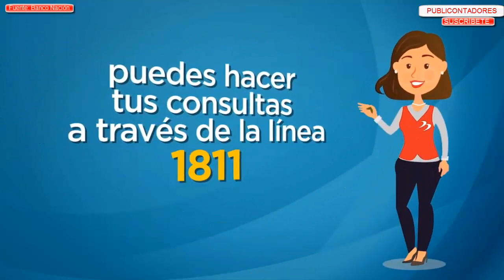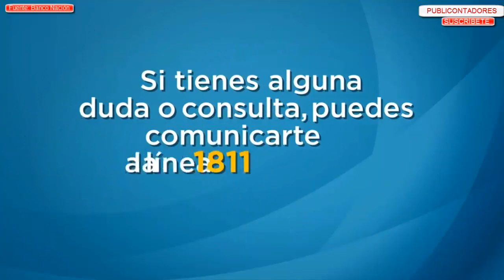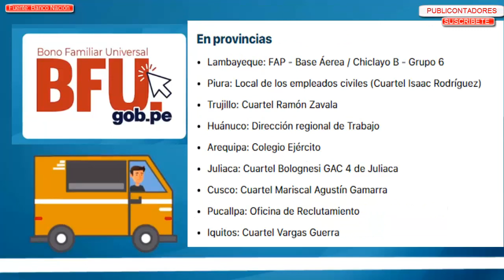Fase 2 - Bono Familiar Universal - Todo lo que debes de saber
CONSULTA PASO A PASO- 2do Bono Familiar Universal